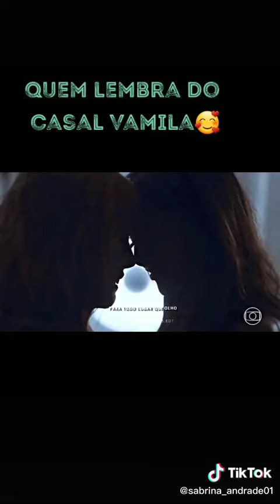8 de dezembro de 2021